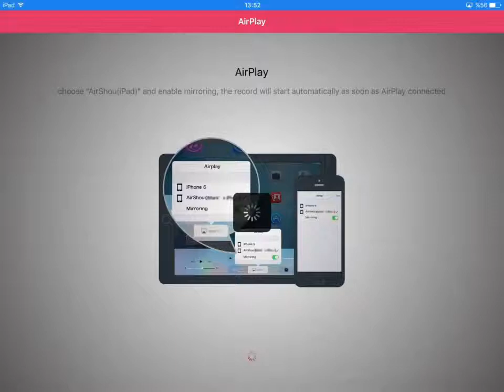AirShou Test World Of Tanks Blitz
I have 3 million in wot blitz i will be starting gameplay soon